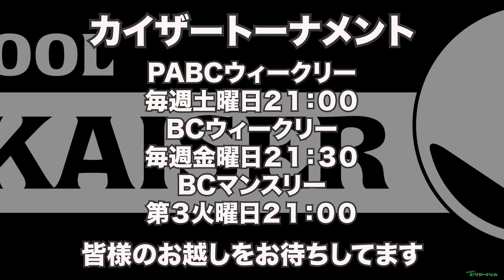中村貴司VS野比のび太2020年8月22日カイザーウィークリー決勝戦（ビリヤード試合）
千葉県習志野市プールカイザーウィークリートーナメント決勝戦動画です
プールカイザー所属同士の対戦で中村さんと野比のび太さんの対戦です